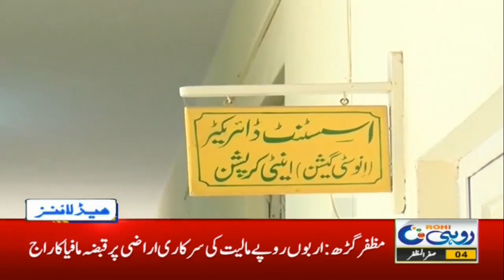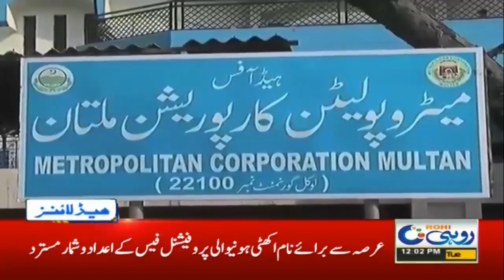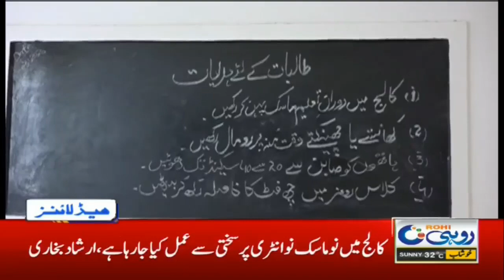12pm News Headlines | 22 Sep 2020 | Rohi